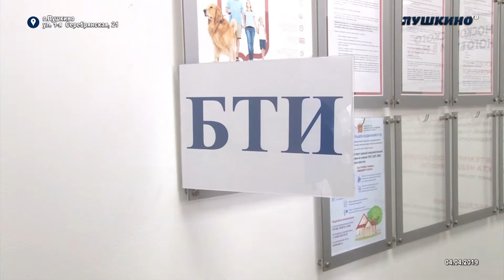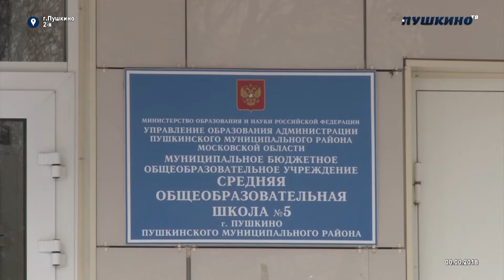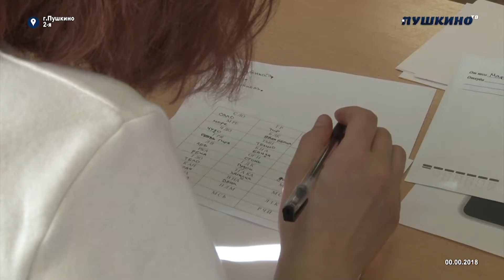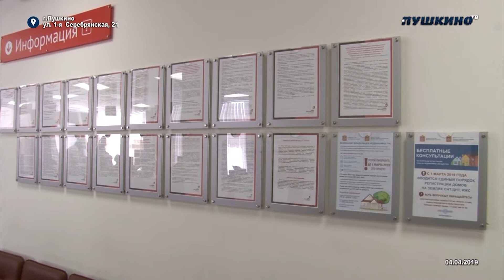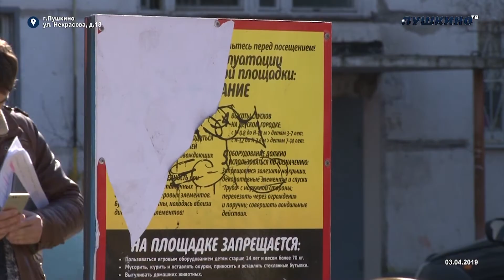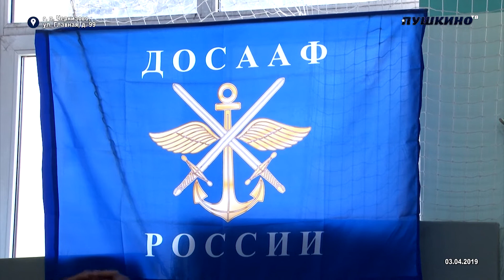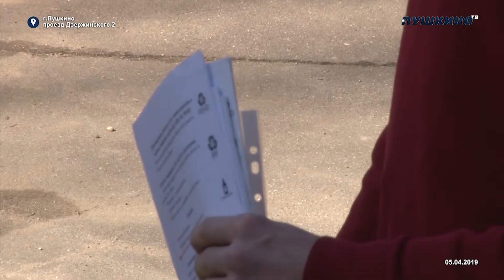Время новостей 5.04.19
1.Парад коммунальной техники. В Пушкинском районе начался месячник по благоустройству

2.Гелевые ручки, "заряженные на удачу". 5 апреля в Пушкинском районе стартовала акция Всероссийская акция "100 баллов для победы"

3.МФЦ и БТИ под одной крышей. Теперь в многофункциональном центре можно получить все необходимые документы Бюро технической инвентаризации

4.Подготовка будущих силовиков. В РГУТиСе состоялся Открытый кубок по комплексным единоборствам

5.Баки и контейнеры. В сельском поселении Царёвское поменяют схему расположения площадок для сбора мусора

6.Неприглядный вид. Инспекторы Госадмтехнадзора провели рейд по городским детским площадкам

7.Меняем макулатуру на парты. 5 апреля в школе мкр. Заветы Ильича появилась новая мебель